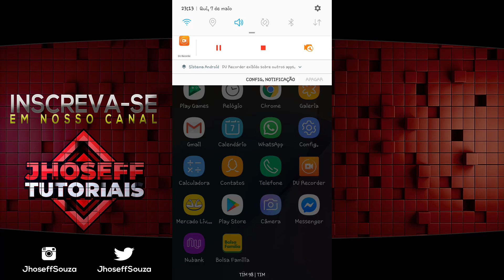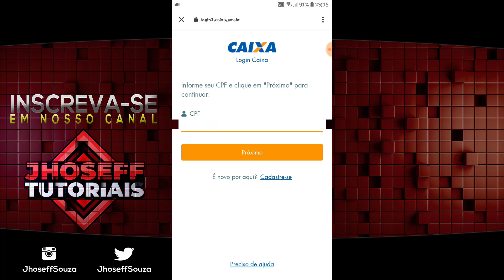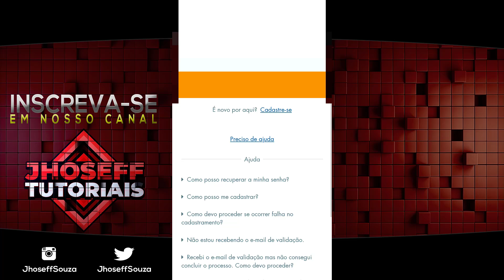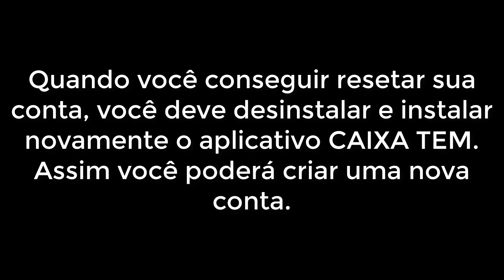Como Excluir e Refazer Conta no CAIXA TEM quando tem dois E-mails diferentes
Se você está tentando redefinir ou tentando excluir sua conta e refazer, mais não consegue, então vou te ensinar a fazer isso de forma simples e rápida nesse vídeo.